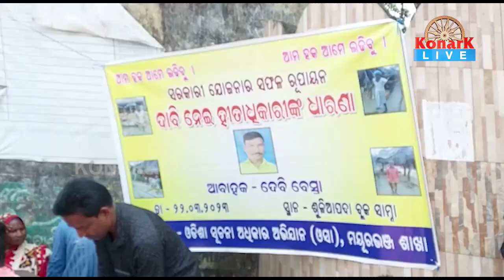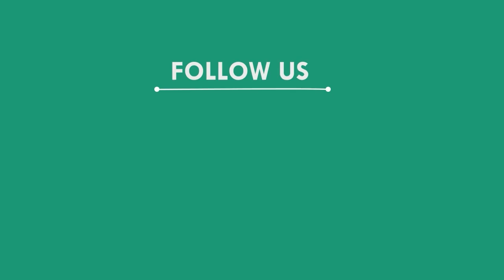ଧାରଣାରେ ବସିଲେ ସରକାରୀ ଯୋଜନାରୁ ବଞ୍ଚିତ ଥିବା ଯୋଗ୍ୟ ହିତାଧିକାରୀ, ମୟୁରଭଞ୍ଜ || MAYURBHANJ NEWS